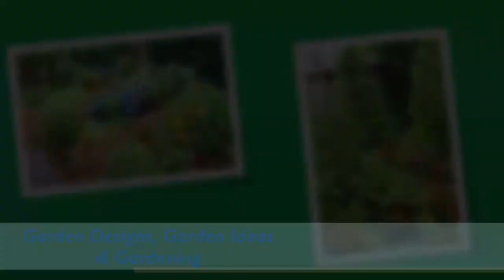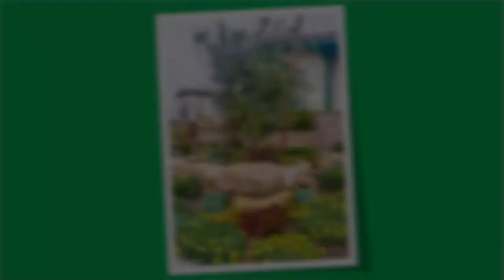Garden Designs, Garden Ideas & Gardening